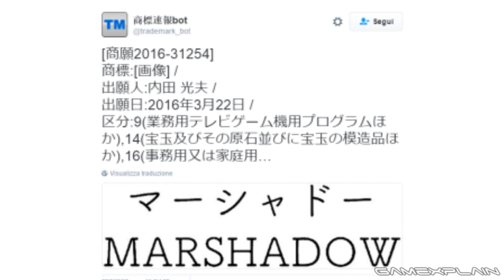Pokémon Sun & Moon Analysis - New Pokémon in Team Skull's Reveal Trailer (Secrets & Hidden Details)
Along with the reveal of Team Skull, the latest Pokémon Sun & Moon trailer introduced several new Pokémon! We take a closer look at these new Pokémon, the new Alolan Forms, and what their introduction could mean for Sun & Moon. All this and more in our latest Pokémon analysis!